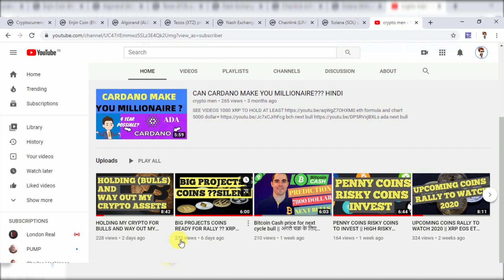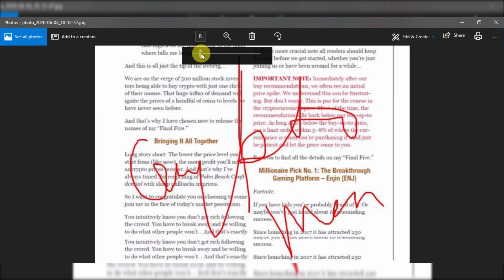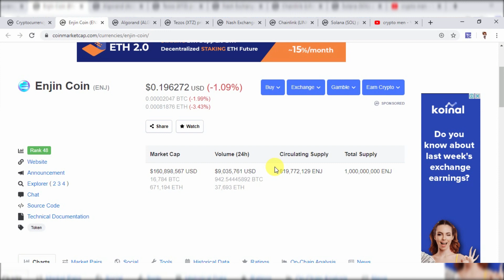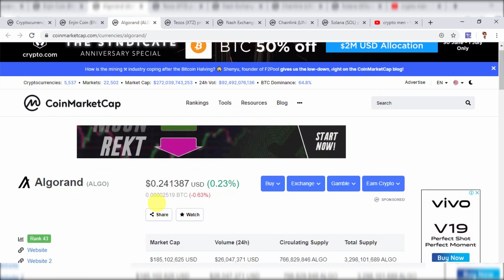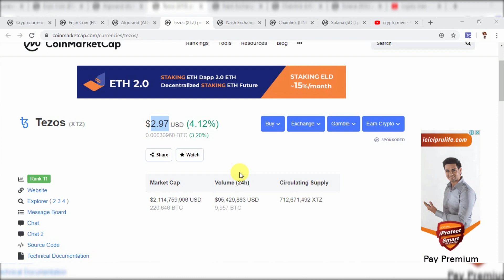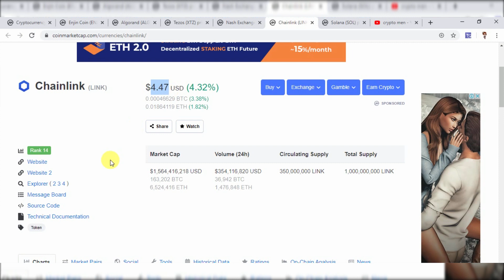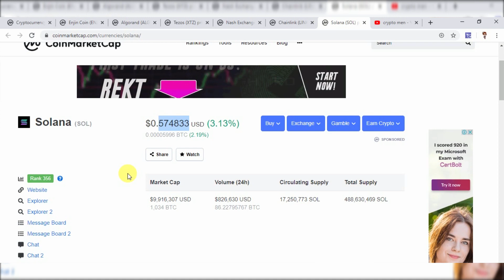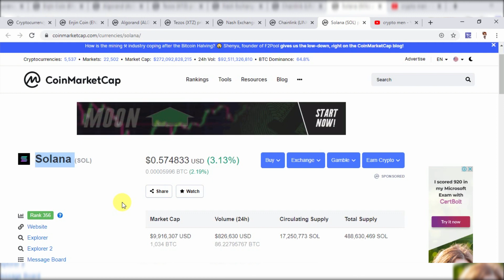NEXT BIG COINS IN CRYPTO TO CHANGE THE GAME